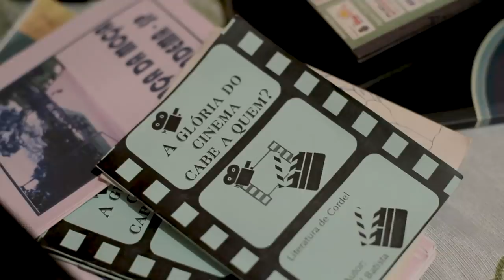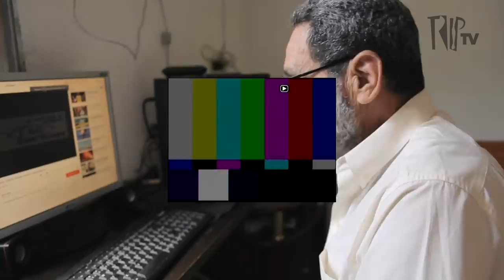Miguel Batista, o pedreiro cineasta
Miguel Batista é um artista independente. Aos 70 anos, o cearense que vive em Diadema, na grande São Paulo, já dirigiu 3 filmes e tem argumentos prontos para os próximos. Autodidata na sétima arte, conta com amigos e vizinhos para executar seus projetos e se divide entre os sets e os canteiros de obras: é como pedreiro que ele se mantém, e reconhece a arte nos dois ofícios.

Produção: Stephanie Ricci
Direção: Emiliano Goyeneche
Fotografia Nathália Cariatti
Edição: Ludmila Daher
Imagens adicionais: